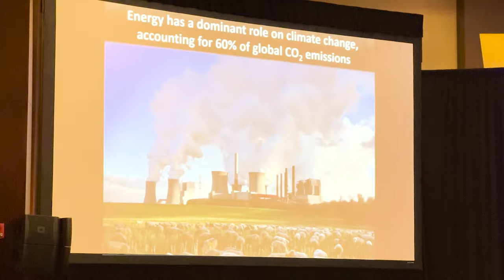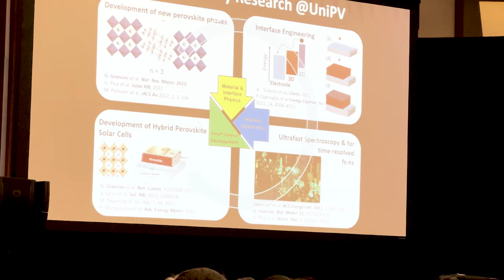Symposium X Spotlight | Giulia Grancini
MRS TV heads back to Symposium X to see Giulia Grancini's lecture about hybrid perovskite solar cells and their role in creating a sustainable future.